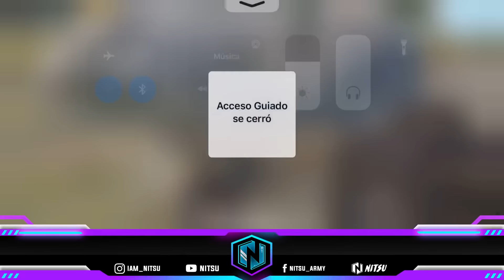PRO TRAINING 17 KILLS!!! - CREAM ESPORTS